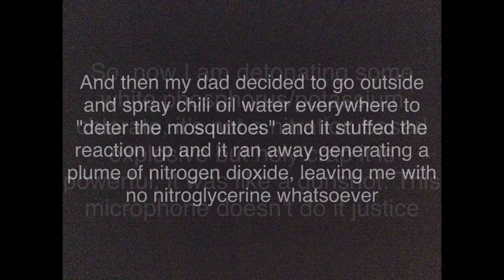Acid Vs Bacon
Whew! This was more than I thought it would be!